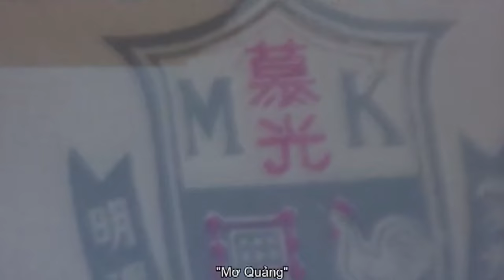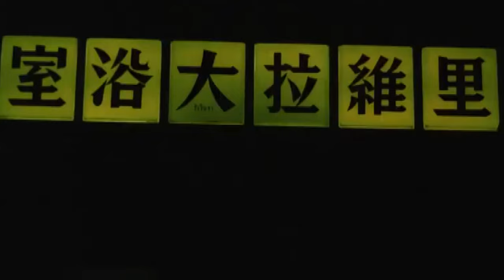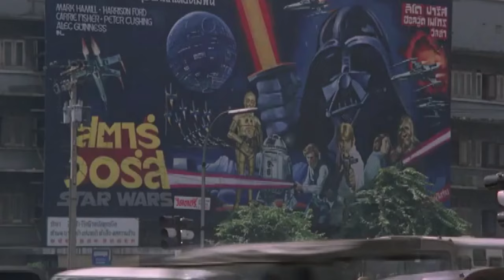Review FILM Quỷ Ám